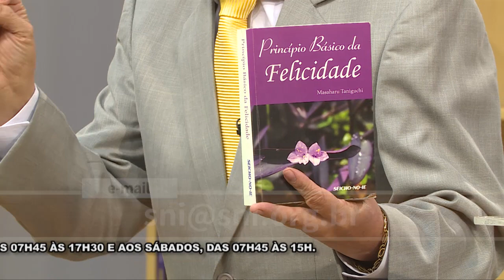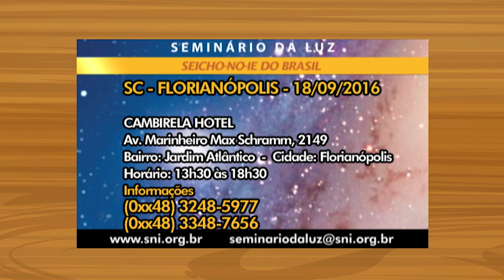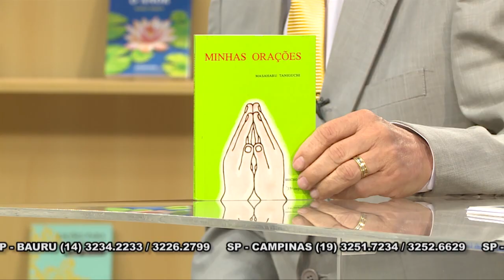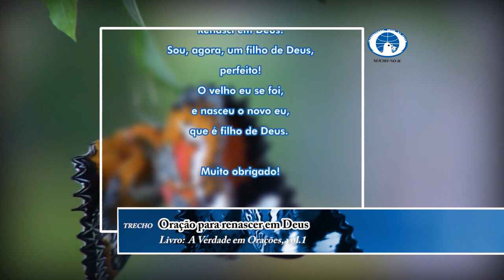O que fazer para que seus desejos se concretizem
Olá! Feliz dia! Um dia abençoado para você que acompanha o modo feliz de viver. Em sua palestra, o preletor Enio Maçaki Hara, a partir dos ensinamentos contidos no livro "Princípio Básico da Felicidade", de autoria do Mestre Masaharu Taniguchi, nos orienta: "O que fazer para que seus desejos se concretizem".
Muito obrigado.